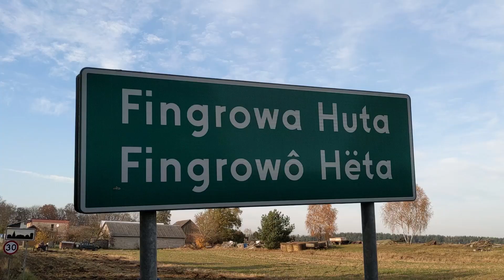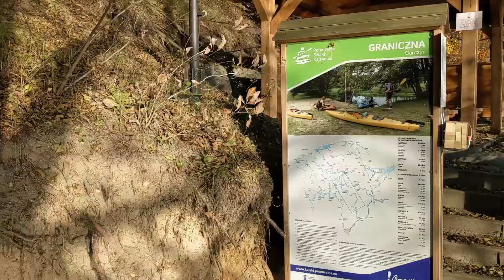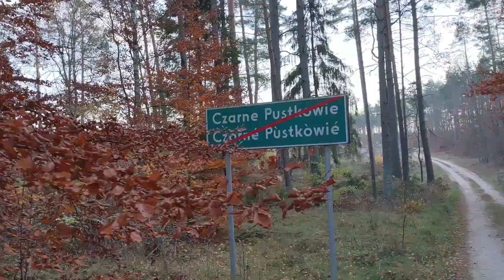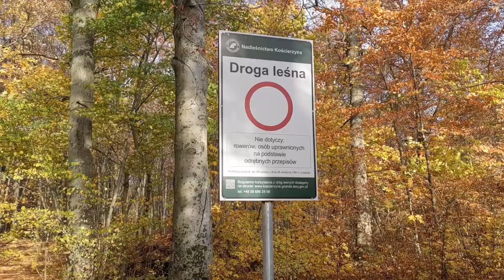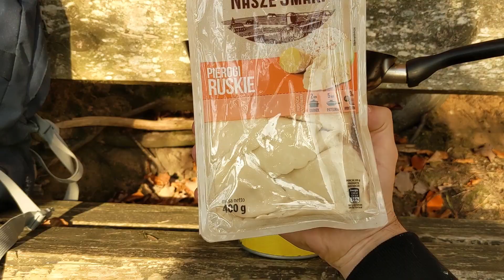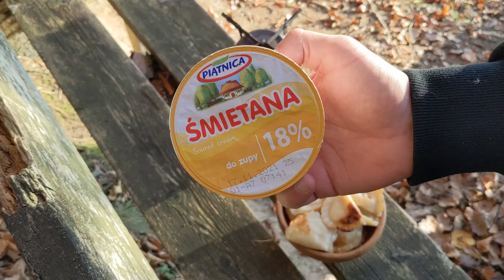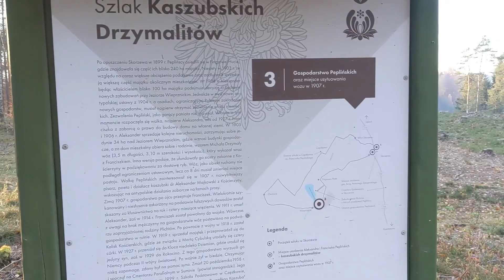Кашубский лес. Kaszuby, las, wycieczka.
Экскурсия по осеннему Кашубскому лесу.